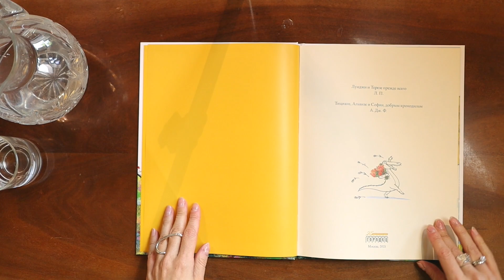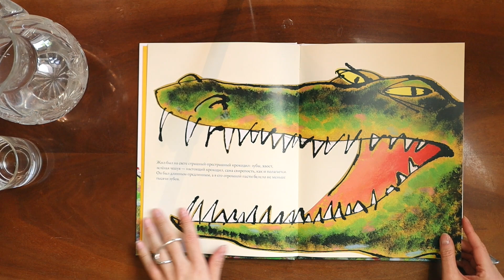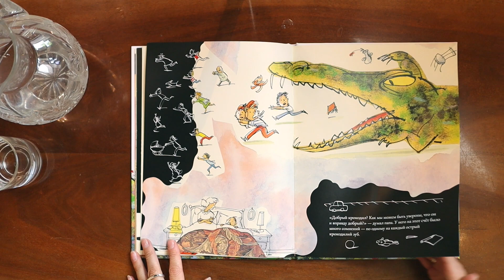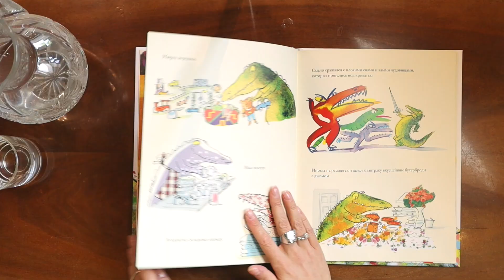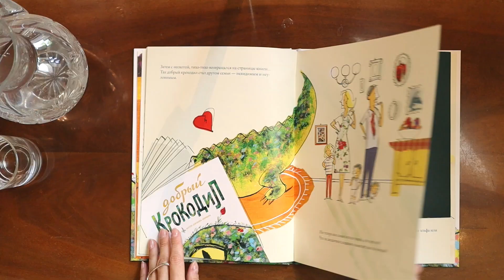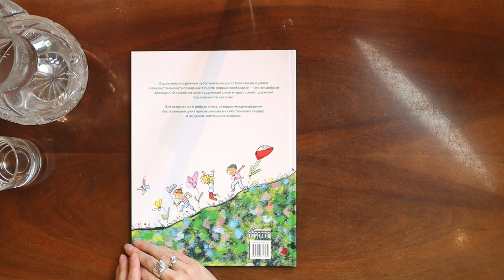Библиотека иллюстратора: «Добрый крокодил», Л. Панциери и А.Дж. Феррари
Сегодня полистаем красочную книгу о практически святом крокодиле итальянской писательницы Лючии Панциери и одного из звёздных итальянских иллюстраторов Антон Джоната Феррари. К слову, художник отмечен массой наград в частности в 2007 году взял премию Андерсена.
Мы же посмотрим, чем книга может быть полезна иллюстратору и чему можно поучиться у именитого мастера детской книги.